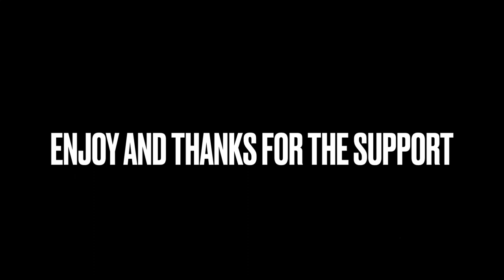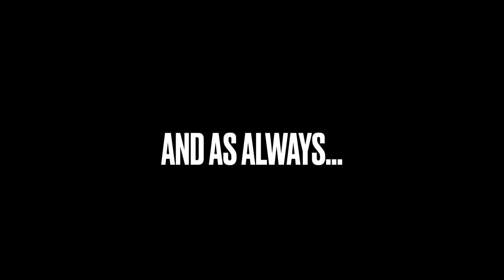TOUBIAN TALKS FOOTY - BEST CHANNEL MOMENTS (so far) COMPILATION!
WOW. JUST WOW. What a journey we have been on so far. And let me tell you lot, this is just the start... ❤️